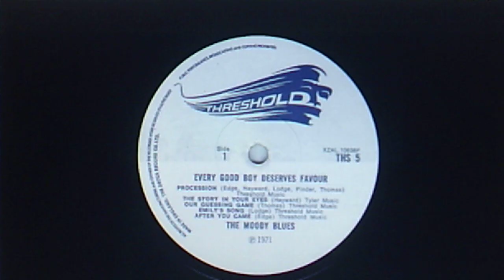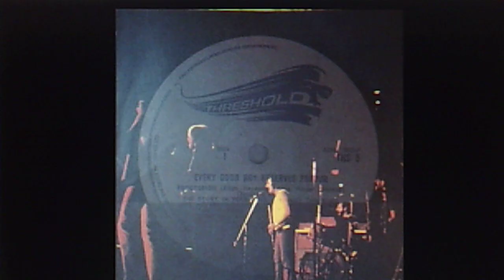The Moody Blues: "The Story In Your Eyes" (1970)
PERSONNEL: Justin Hayward (composer, double-tracked vocal, acoustic and electric guitar); John Lodge (bass guitar, backing vocal); Mike Pinder (Mellotron, piano, backing vocal); Ray Thomas (tambourine, backing vocal); Graeme Edge (drums, percussion); Tony Clarke (producer); Derek Varnals (recording engineer); David Baker (assistant engineer)

Recorded Nov. 4, 1970 and released Aug. 27, '71
on vinyl THRESHOLD 45 #67096 (ZXDR 49578)

Reissued 1996 on REBOUND Records various artists CD #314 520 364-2,
"CLASS REUNION   Greatest Hits of 1971"